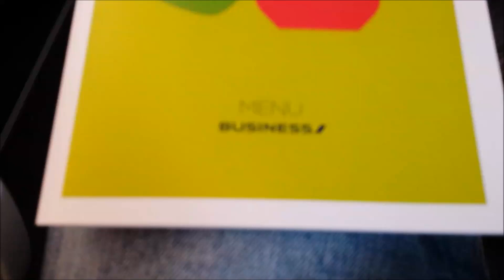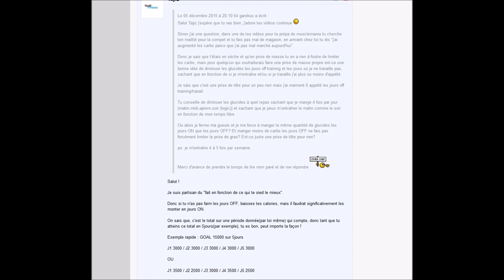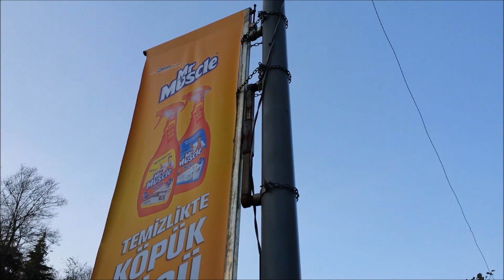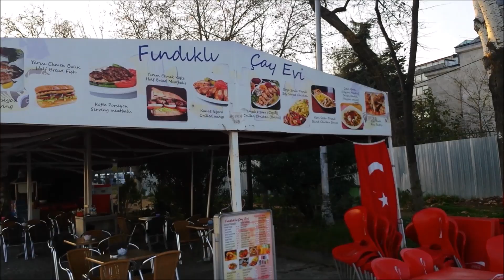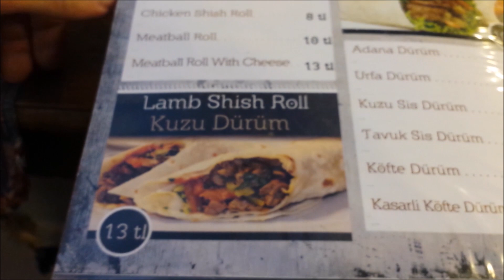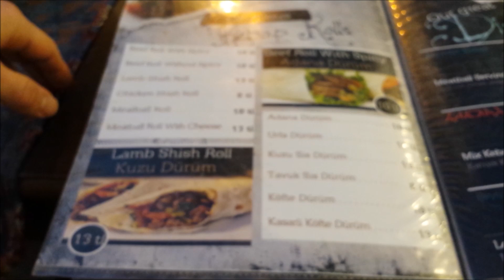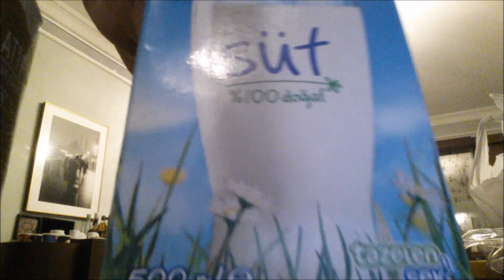Vlog VOYAGE & MUSCULATION - Turquie (Jour 1&2)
Vlog de mon bref passage en Turquie en ce mois de Décembre 2015 !